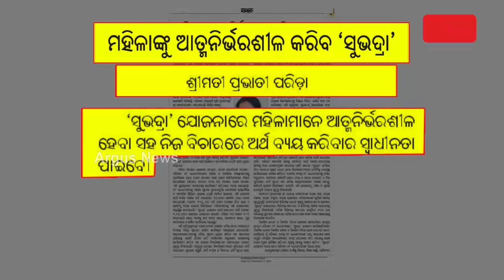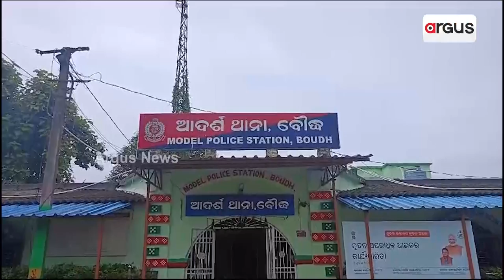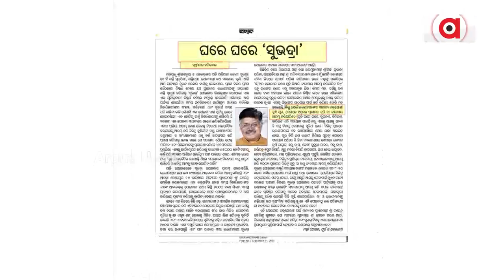`ସୁଭଦ୍ରା'କୁ ନେଇ ଉଛୁଳା ଉତ୍ସାହ || Pravati Parida || Subhadra Yojana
ରାଜ୍ୟରେ `ସୁଭଦ୍ରା'କୁ ନେଇ ଉଛୁଳା ଉତ୍ସାହ। ଆଲେଖ୍ୟ ଲେଖି ମହିଳାଙ୍କ ମନର ଦ୍ବନ୍ଦ୍ବ ଦୂର କଲେ ଉପ-ମୁଖ୍ୟମନ୍ତ୍ରୀ ପ୍ରଭାତୀ ପରିଡା। ମୋଦିଙ୍କ ସବ୍ କା ସାଥ୍ ସବ୍ କା ବିକାଶରେ ମହିଳାଙ୍କୁ ଅଗ୍ରାଧିକାର। ମହିଳା ସଶକ୍ତୀକରଣ କ୍ଷେତ୍ରରେ `ସୁଭଦ୍ରା' ଆଣିବ ନୂଆ ଜାଗରଣ ।